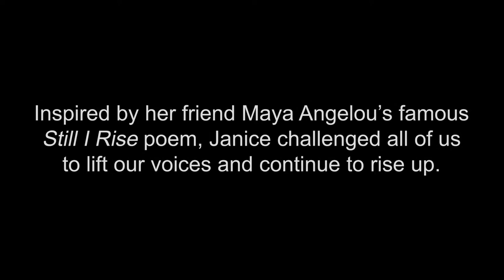GLIDE's Holiday Jam: Still We Rise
GLIDE's 2021 Holiday Jam: Still We Rise is dedicated to the memory of San Francisco Poet Laureate Janice Mirikitani. Inspired by her friend Maya Angelou's famous Still I Rise poem, Janice challenged all of us to lift our voices and continue to rise up.

Speakers in the video include:
GLIDE CEO & President Karen Hanrahan
GLIDE Minister of Celebration Marvin K. White